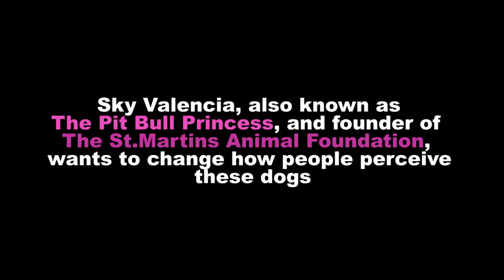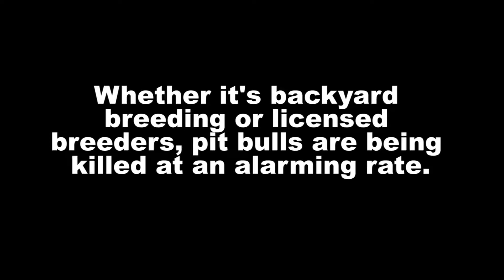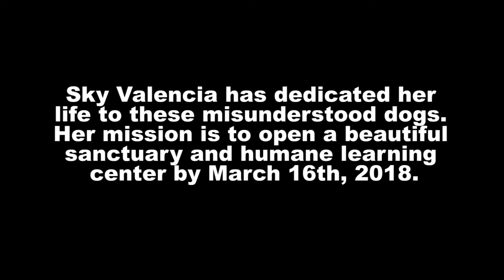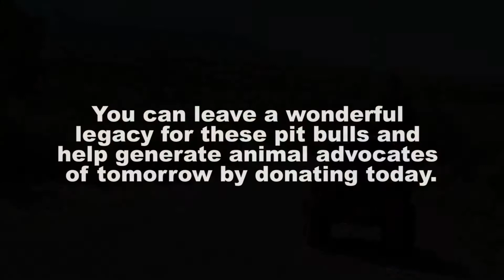Help Us Build a Dog Sanctuary